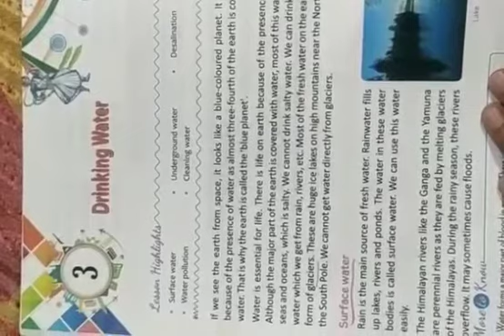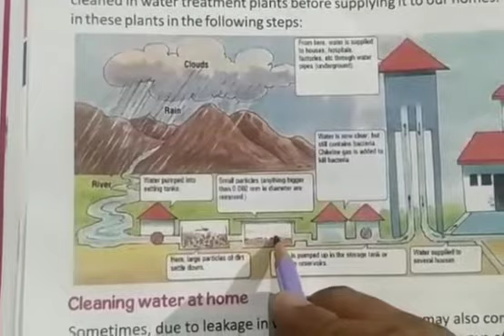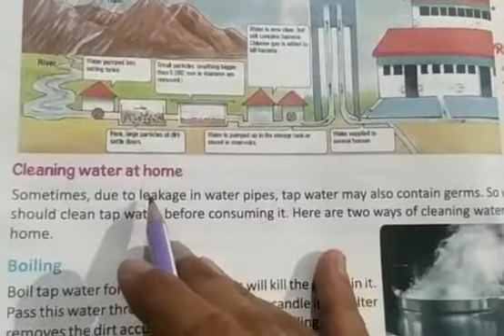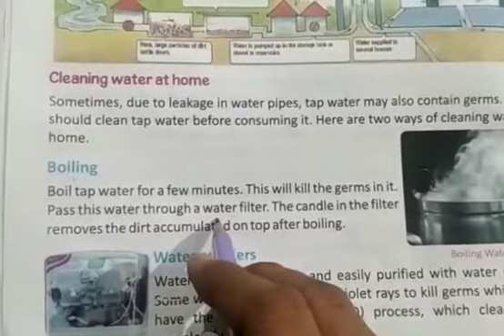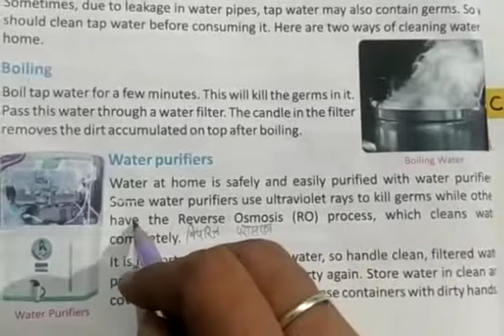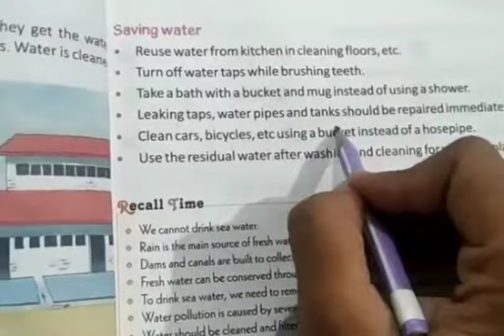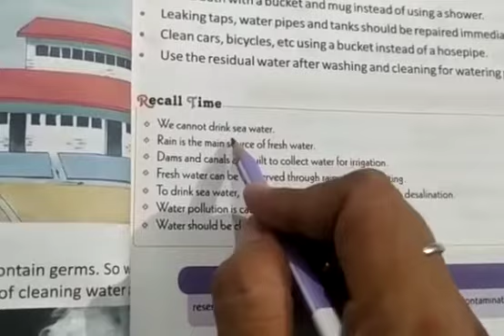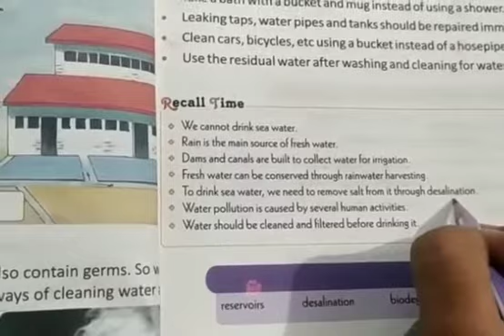Class 4th s.st lesson 3rd